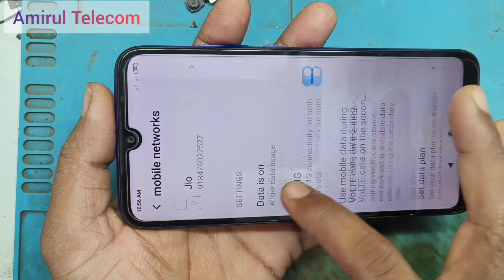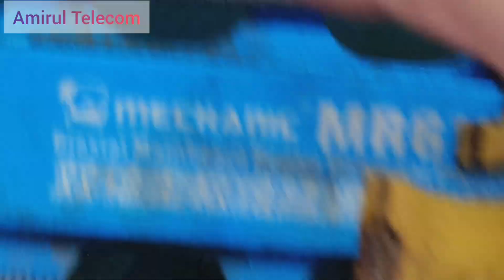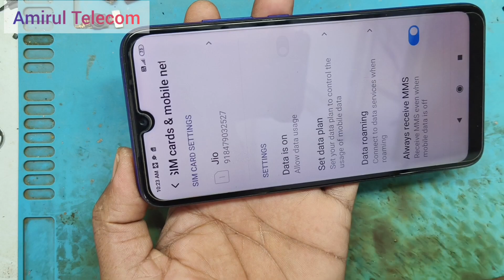Redmi 7 No Service Solution | Redmi 7 No Network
redmi 7 no service problem
redmi 7 note pro
redmi 7 not turning on
redmi 7 no graphics no light
redmi 7 notification bar change
redmi 7 note
redmi 7 not charging
redmi 7 no service solution
redmi 7 no sim card problem
redmi 7 not signed in